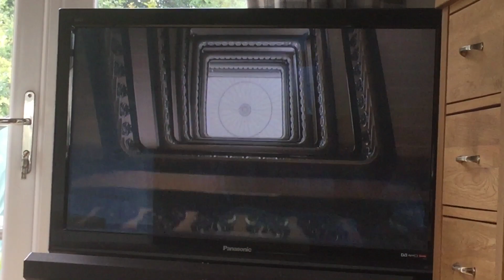The Rugrats Movie Film4 Intro